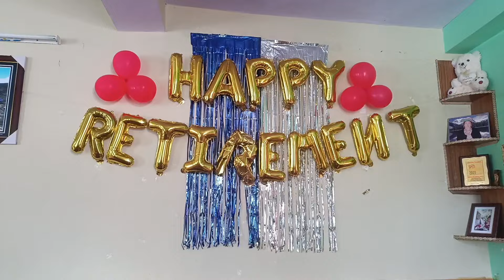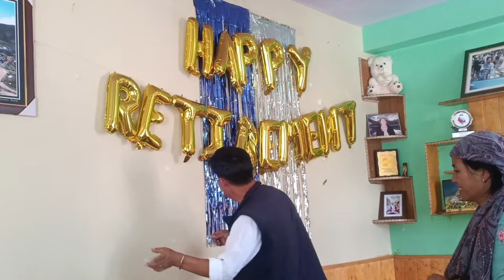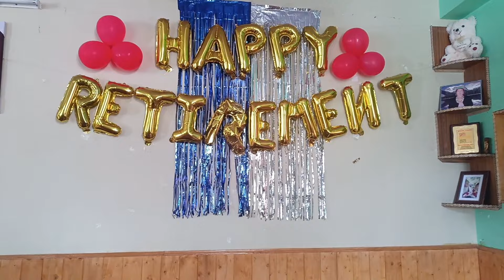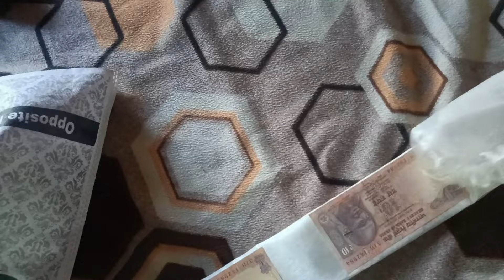|| Retirement party kaza to leo ||🎉💐 Miss Negi production||2024||